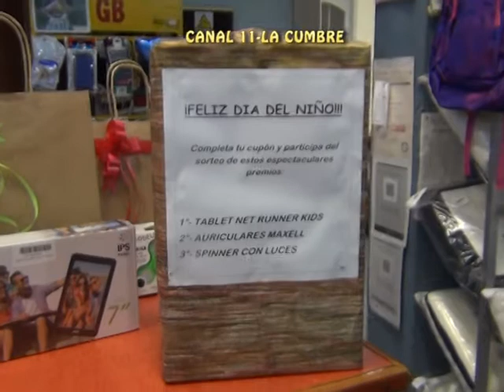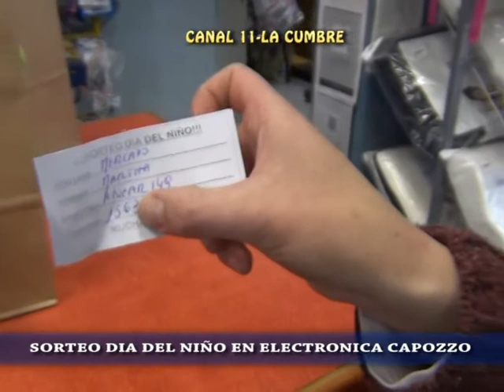SORTEO DIA DEL NIÑO EN ELECTRONICA CAPOZZO LA CUMBRE